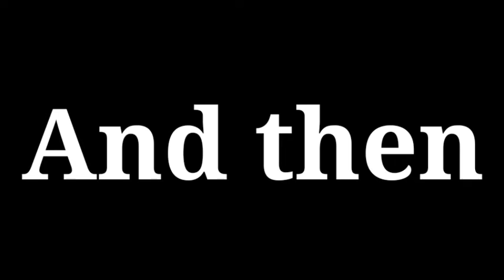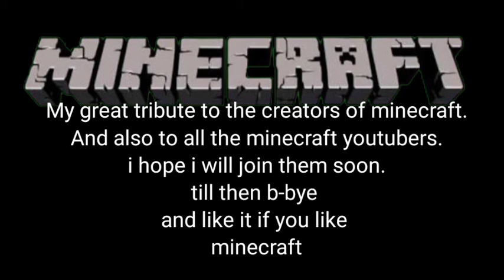Beginning of Minecraft Gameplay/ Minecraft/gaming/Mr.Phantom Gaming.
Hello friends,
Its our first video in this channel,
This is basically a short story video,
I hope you all may like our videos,
This video dose not contains any copyrighted content,.
If you will like our videos please like our vids,
Comment down in comment section for any quaries.
Next video will soon be uploaded,
Till then you can enjoy our first video,
Its our hardwork,
Thankyou.